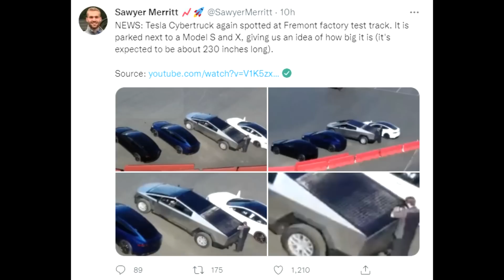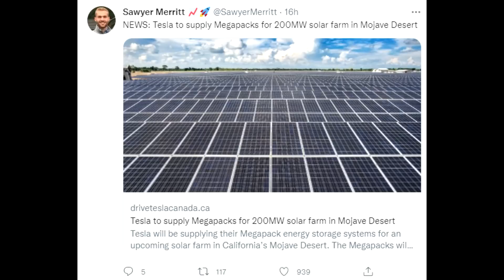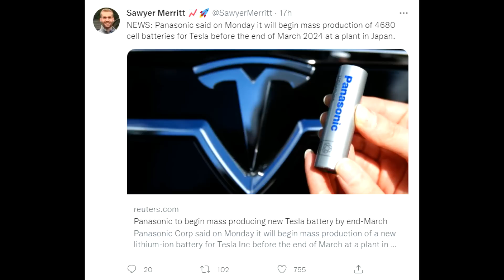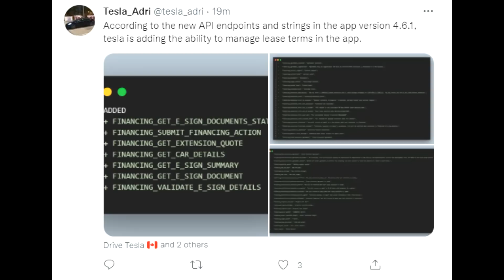TESLA: Model Y Strategy Change & 4680 Panasonic Timeline!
Welcome back to another Tesla News episode with plenty of updates.

Cheers

Marian